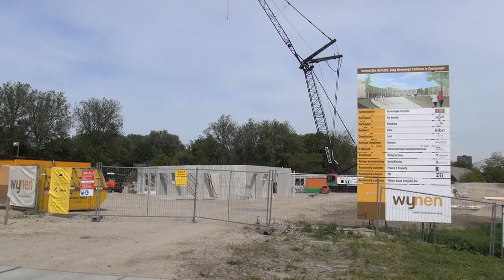Projects in Meerzicht, Zoetermeer (NL 2013)HD)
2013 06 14 Twee grote projecten in Meerzicht, Zoetermeer. a. de totale metamofose van de geitenweide en b. op het Kentalis terrein | Two major projects in Meerzicht, Zoetermeer. a. the total metamorphosis of the goat pasture and b. the Kentalis site.